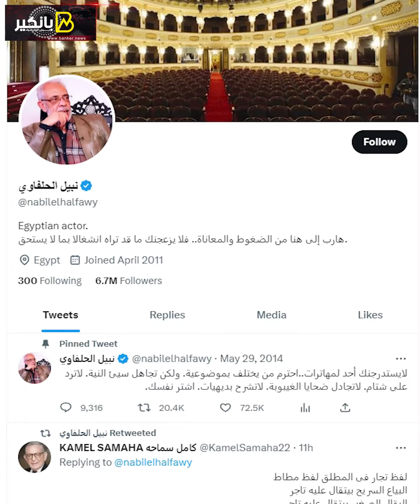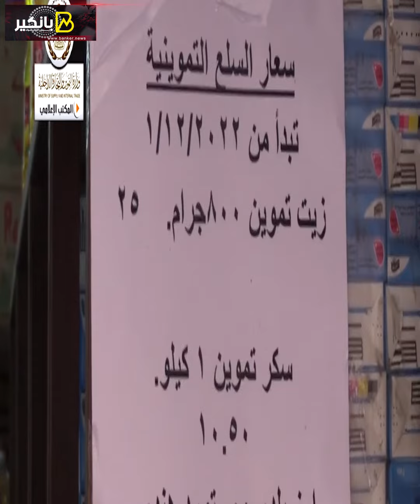ليه الاسعار مبتنزلش.. حيلة خطيرة لتعطيش الأسواق